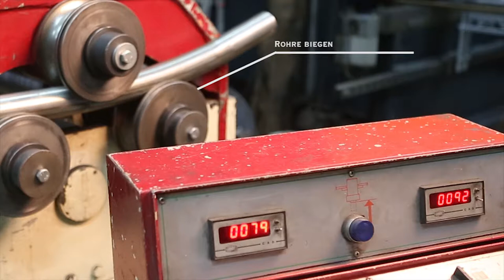Iron Banck 2018